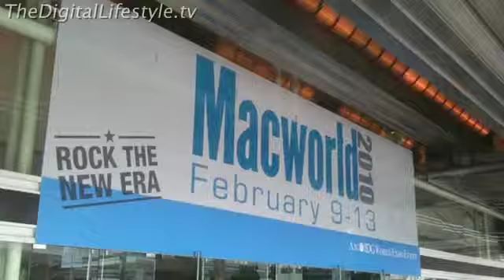Rogue Amoeba's Paul Kafasis at Macworld 2010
Paul Kafasis from Rogue Amoeba talks about his company's apps Airfoil and RadioShift at Macworld 2010.